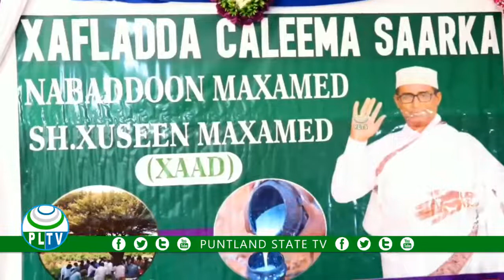Munaasabad lagu caleena saarayay Nabaddoon Maxamed Sheekh Xuseen Xaad, ayaa lagu qabtay degmada Jari